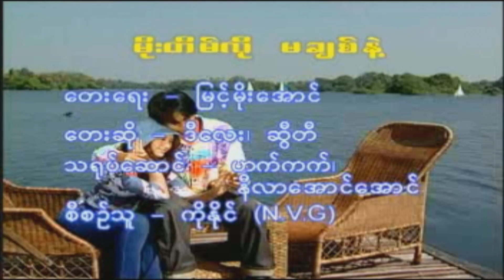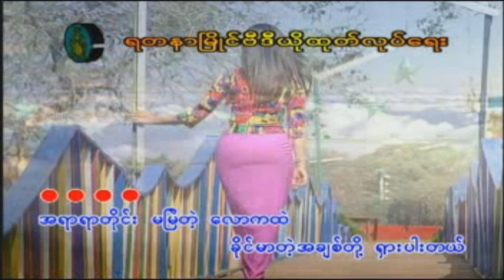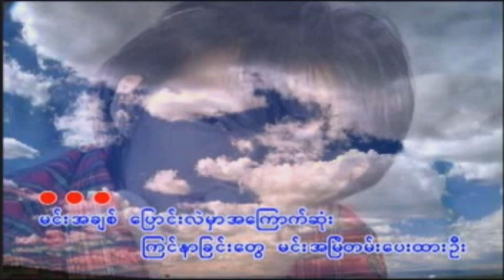မိုးတိမ်လို မချစ်နဲ့ - ဒီလေး ၊ ဆွီတီ